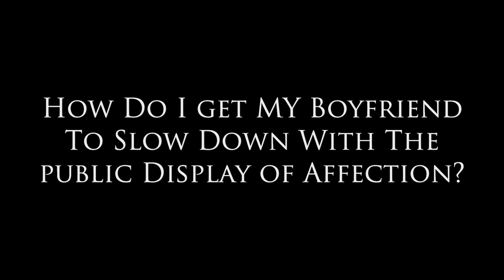How Do I Get My BF to Stop With His PDA?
Canadian Talk Show Host Susan McCord (aka Dear Sybersue) answers Jenny's question:

How do I tell my boyfriend of 4 months that I am embarrassed with how much PDA he shows me in public?  We really do love each other but I am a much more private person than he is obviously! He can be pretty hands on even grabbing my butt and kissing me passionately in front of anyone. I don't like to be groped. It doesn't seem to bother him when people stare at us in disgust. How do I tell him to back off without offending him and starting a big fight?
Thank you, Jenny

Questions for Sybersue? Download the free app and text her 24/7

Susan Loves to hear from her viewers & often answers their  relationship and dating questions on her show as a topic choice.